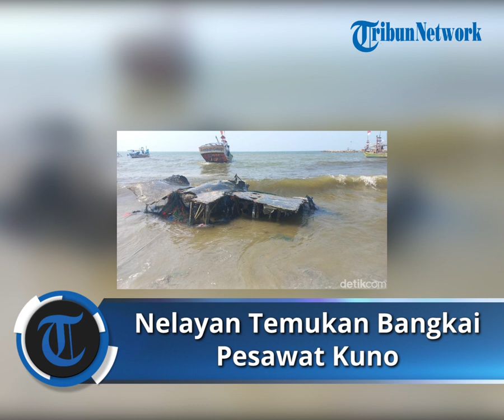Nelayan Temukan Bangkai Pesawat Kuno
Sebuah bangkai pesawat ditemukan nelayan Desa Weru, Kecamatan Paciran, Lamongan, Jawa Timur. Pesawat yang diduga dari masa Perang Dunia II itu dalam kondisi tidak utuh.
Lokasi penemuan bangkai pesawat oleh nelayan di sekitar kedalaman 30 meter.

Meski tampak kemudi dan sayap pesawat, hanya kerangka-kerangkanya. Selain itu, bagian dinding samping pesawat sudah tidak ada lagi dan tampak hanya kerangka besi baja.

Sekretaris HNSI Lamongan Ma'mun Murod mengatakan bangkai pesawat saat ditemukan hanya satu potong bagian. Saat ditemukan bangkai pesawat tempur, tidak ada tanda atau jenis pesawat.

Mesin yang dipakai pesawat ini pun tidak ada dan dimungkinkan masih tertinggal di lokasi temuan atau bahkan hilang. Bagian dinding samping pesawat tersebut juga sudah banyak yang hilang. Posisi kokpit terlihat berada di depan sayap pesawat.

Video: ig @terangmedia
VPO: yuven